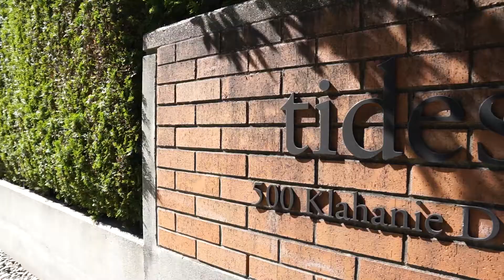208-500 Klahanie Drive, Port Moody - Listed by Sara Gillooly - RE/MAX All Points Realty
Rarely available 2 bed and 2 bath unit in the sought after Klahanie development in Port Moody Centre. This modern and trendy hub is within walking distance to shops, restaurants, breweries, Rocky Point Park, trails, sky train and public transit. The unit is well laid without any wasted space and features engineered hardwood floors, a beautiful electric fireplace, large walk-in closet in the master bedroom, and an in suite washroom with an oversized soaker tub and his and her sinks. The building is also well run and has a proactive strata. As a Klahanie resident you get access to the private clubhouse which boasts an exercise room, outdoor pool, spa, media and games room, tennis courts, and a gymnasium with a basketball court. Guest suites are also available for your visitors.